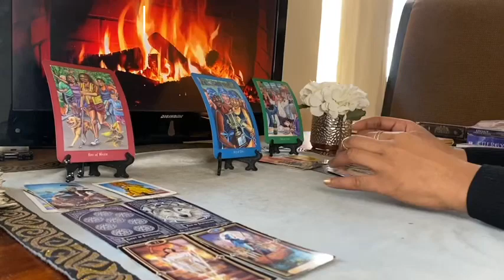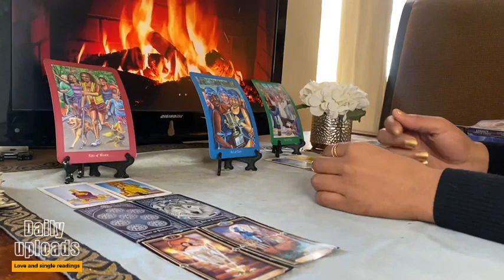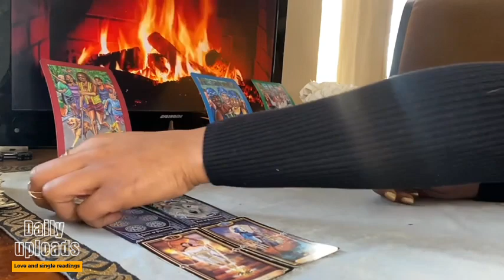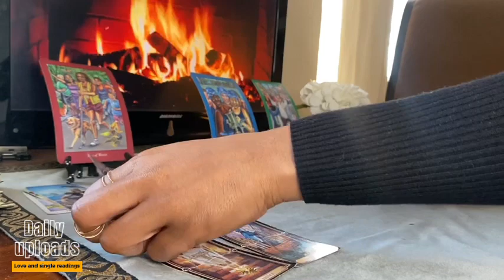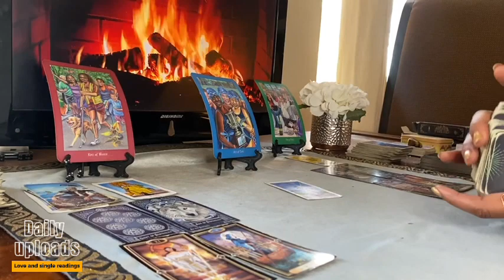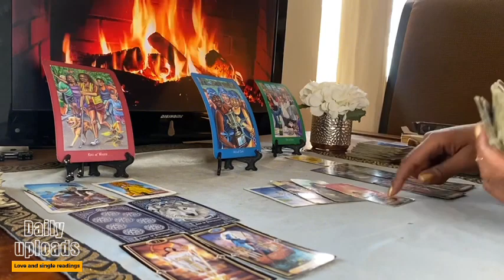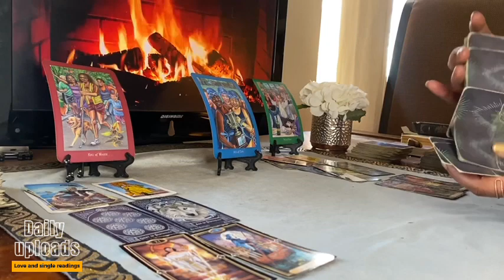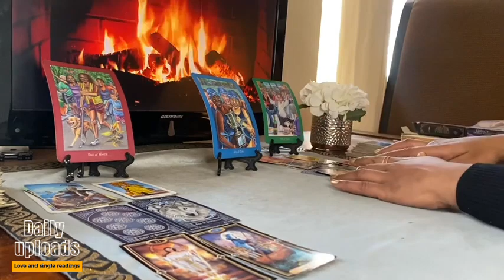ARIES LOVE❤️ YOUR INTUITION Is RIGHT | DECEMBER 2023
1:46 ARIES Love Tarot DECEMBER 2023 Start of reading